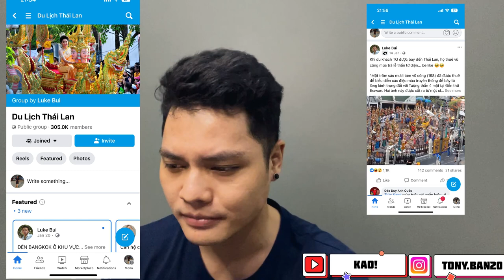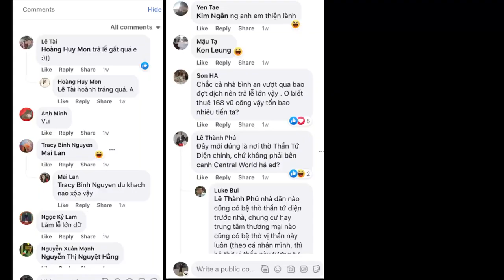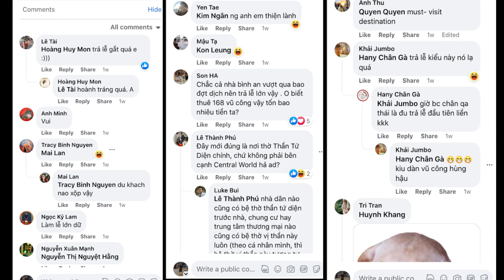นักท่องเที่ยวจีนยอมจ่ายจริงๆ จ้าง168 นักเต้นรำแก้บน | 3 รัฐมนตรีไทยไปสนามบินต้อนรับนักท่องเที่ยวจีน